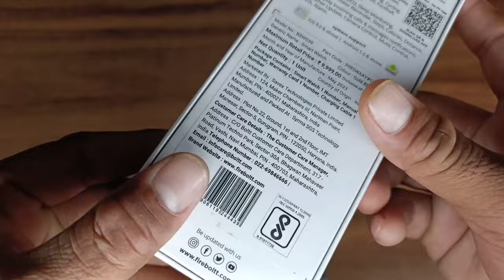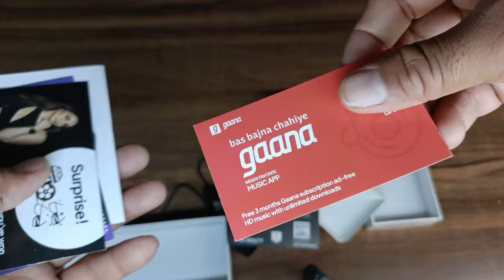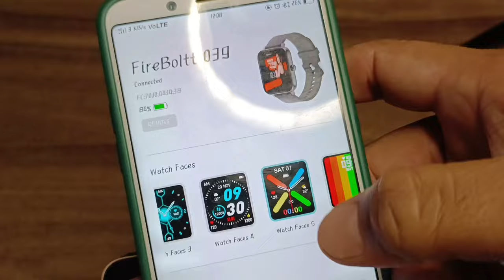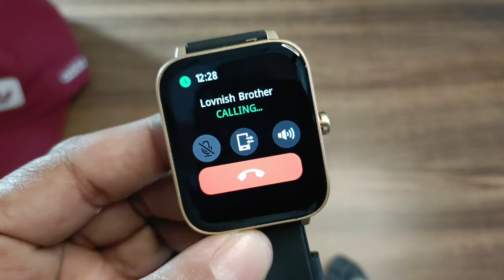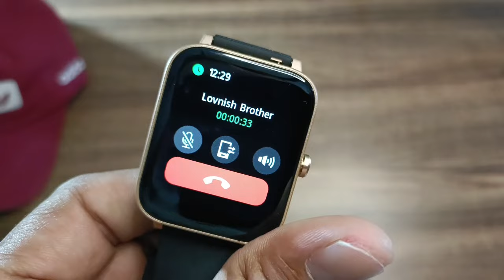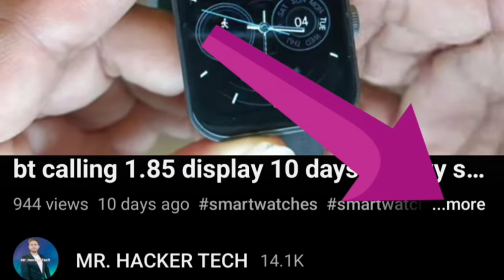fire boltt ninja calling pro plus smartwatch unboxing | call testing | review | waterproof Testing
hello guys welcomes you our YouTube channel.

About:-  mr. hacker Tech is a YouTube Channel where you will find unboxing and technical  videos in Hindi.

Flipkart link:-
Take a look at this Fire-Boltt Ninja Calling Pro Plus 1.83 inch Display Smartwatch Bluetooth Calling, AI Voice Smartwatch on Flipkart

1) fire Boltt ninja calling pro plus smartwatch ke all features.
2) fire Boltt ninja calling pro plus smartwatch ki waterproof Testing.
3) smartwatch ki all problems solution.
4) smartwatch guidance and all information.
5) Fire Boltt ninja calling pro plus smartwatch ki unboxing.
6) हम इस video ke माध्यम से आपको इस product ki सम्पूर्ण जानकारी और इसकी कार्यविधि इसके बॉक्स में आपको क्या क्या provide होता हैं वो सभी जानकारी जुटाते है। thanks